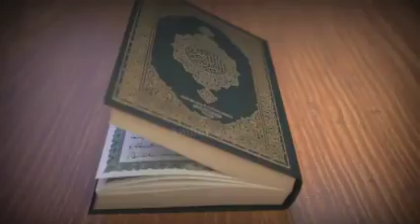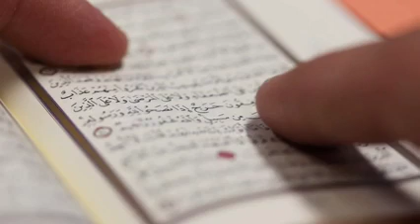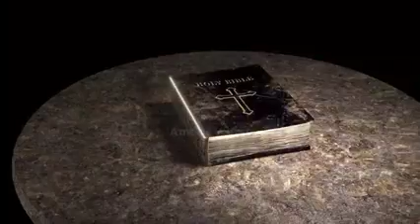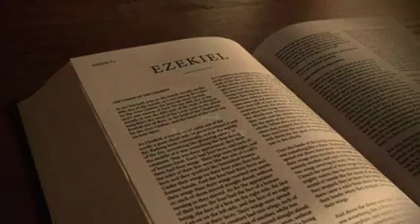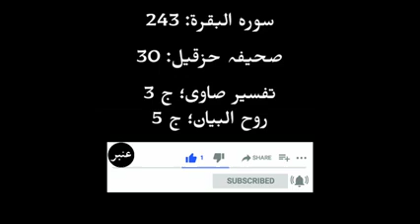February 12, 2023